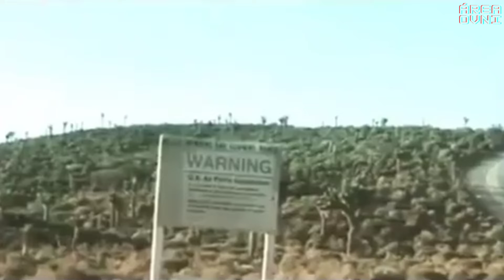OVNI EN EL ÁREA 51👽🛸